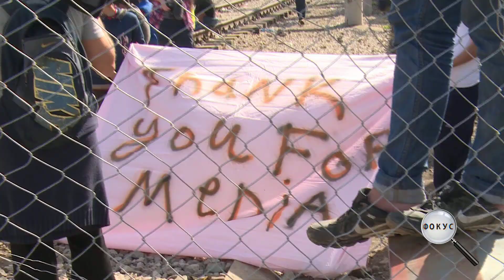FOKUS 24 03 2016